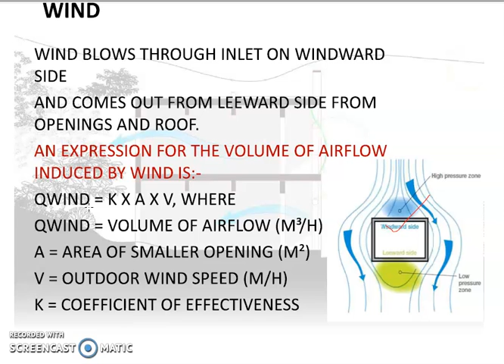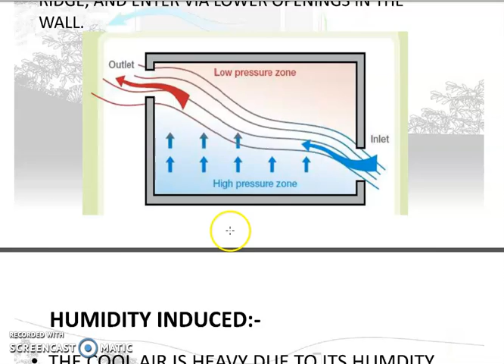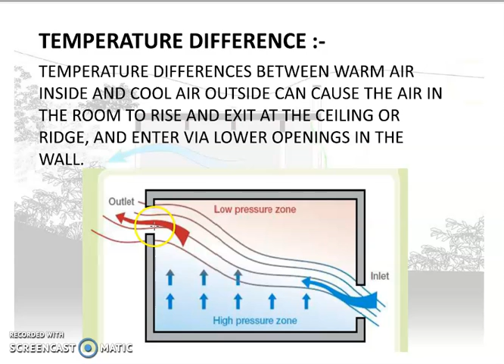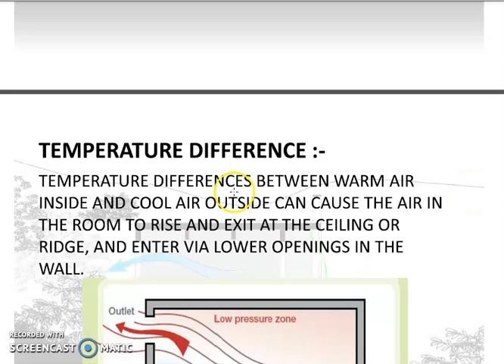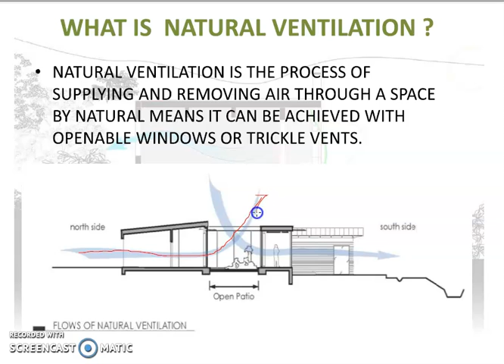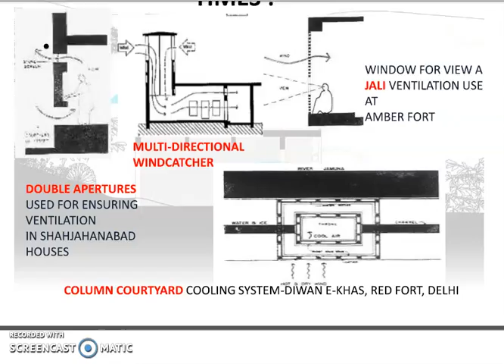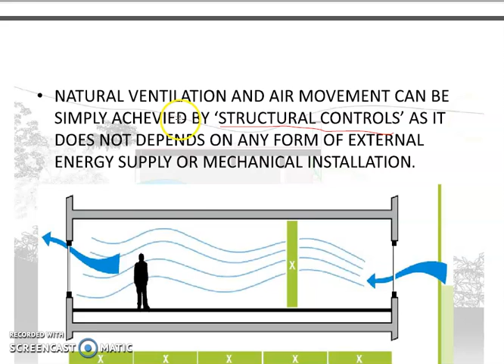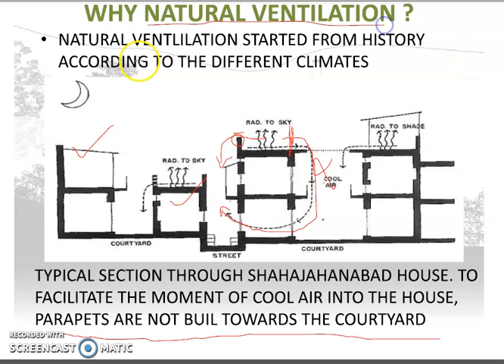Ventilation Part I By Ajay Bhatt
Details of lecture:
Branch: Civil Engineering
Semester: 4
Subject: Building Planning
Topic:  Ventilation
Faculty: Ajay Bhatt

Stay Updated! 🔔